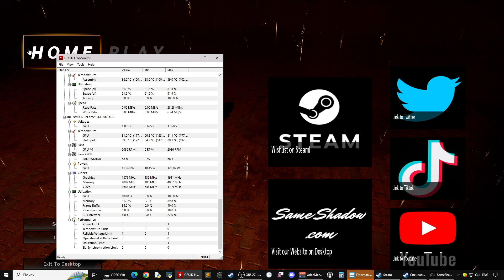SameShadow ОБЗОР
Пробивайте, пинайте, колите и стреляйте, пробиваясь сквозь армии сверхдержав, пока вы совершенствуете свои способности телепорта.
Punch, Kick, Stab and Shoot your way through the superpower armies while you improve your Teleport abilities.